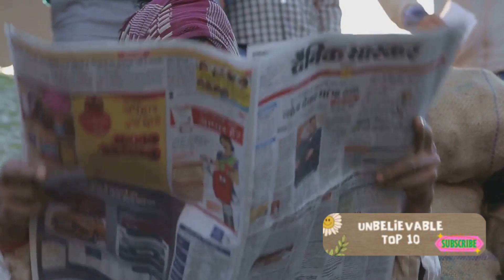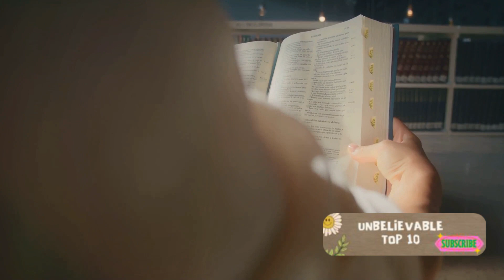10 Curious Controversies About Mahatma Gandhi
Hello Unbelievable Top 10 viewers,

Before we delve into today's content, we want to make it explicitly clear that all images and videos featured in this presentation are sourced from stock photo and video libraries. None of the scenes, people, or events depicted are real, and they are solely used for creative and illustrative purposes.

It is essential to emphasize that the intention behind this video is to provide a visual experience using high-quality stock media to enhance the overall narrative. As creators, we uphold ethical standards and are committed to respecting the rights, privacy, and dignity of individuals.

Please be assured that no harm, infringement, or malicious intent is associated with the content presented.

We appreciate your understanding and want to create a positive and transparent viewing experience for our audience.